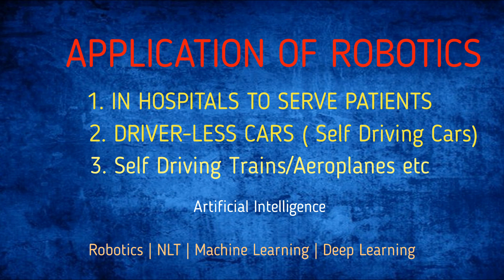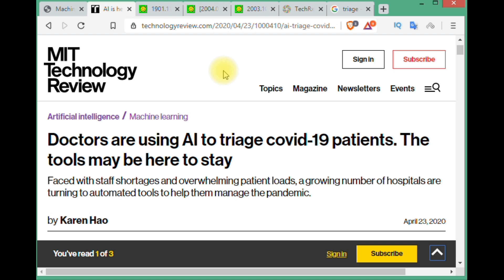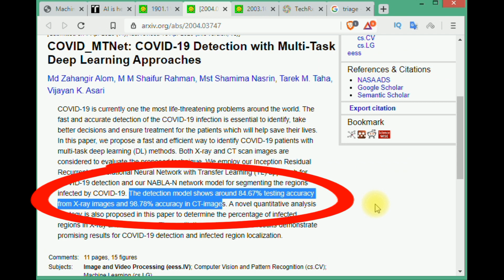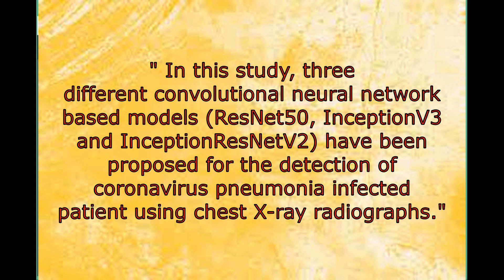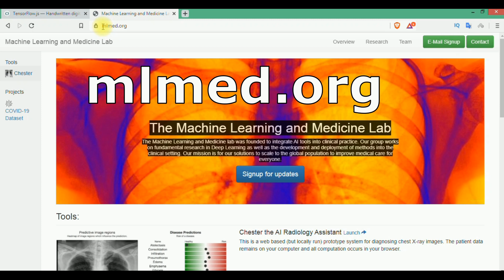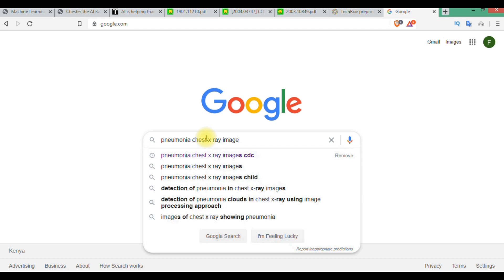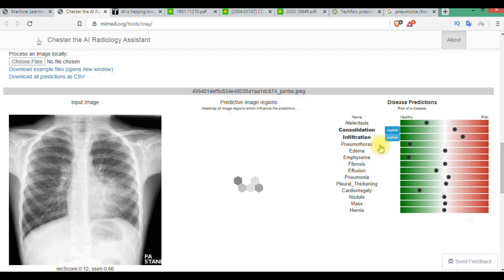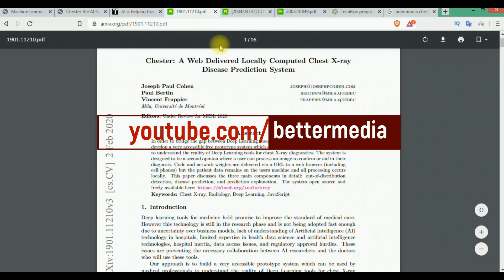Part 1 - Automatic Detection of Covid-19 / Corona Virus (Artificial Intelligence - Deep Learning )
Artificial Intelligence has been applied in the Automatic Detection of Corona Virus Disease ( Covid-19 ) mostly through deep learning techniques. The link below is part of a playlist on how to use Tensorflow Js in the development of a web-based machine learning platform.

1. Introduction to Artificial Intelligence with Robotics Example .

2. Review of MIT article - Doctors Using Artificial Intelligence to triage Covid-19 vju-js

3. Review of Research paper 1 review: COVID_MTNet: COVID-19 Detection with Multi-Task Deep Learning Approaches vju-js

4. Review of Research paper 2 review: Automatic Detection of Coronavirus Disease (COVID-19) Using X-ray Images and Deep Convolutional Neural Networks | vju js

5. Review of Research paper 3 review: Chester: A Web Delivered Locally Computed Chest X-Ray Disease Prediction System vju-js

6. Chester Web Application Review vju js : The Machine Learning and Medicine Lab
The Machine Learning and Medicine lab was founded to integrate AI tools into clinical practice. Our group works on fundamental research in Deep Learning as well as the development and deployment of methods into the clinical setting. Our mission is for our solutions to scale to the global population to improve medical care for everyone.

Vju js covid-19, AI and Covid-19, Using AI in Corona diagnosis, Arxiv Corona, deep learning and covid, Deep Learning corona, coronavirus,